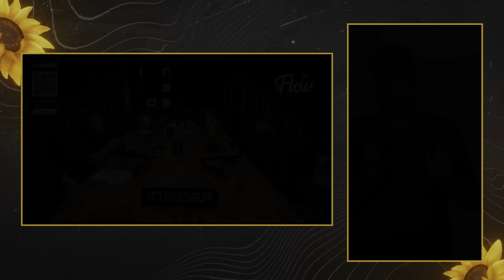PABLO MARÇAL PRESIDENTE [LIBRAS]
AOS FATOS
Acesse o site do Aos Fatos e acompanhe a cobertura completa das eleições:

INSIDER
Descubra sua nova peça favorita na Insider Store.

STANLEY'S HAIR
A N° 1 em Transplante Capilar da América Latina.